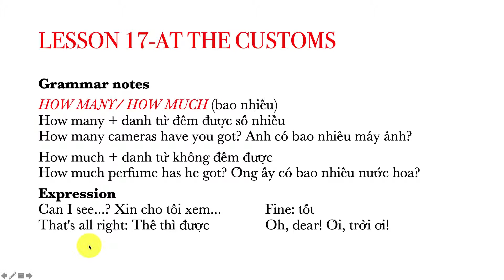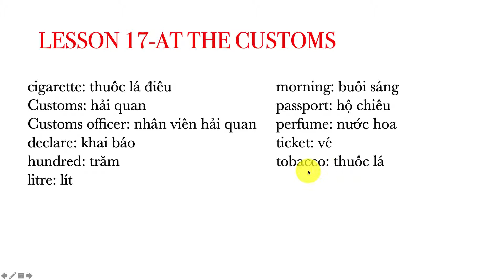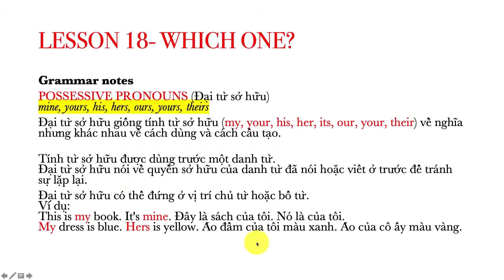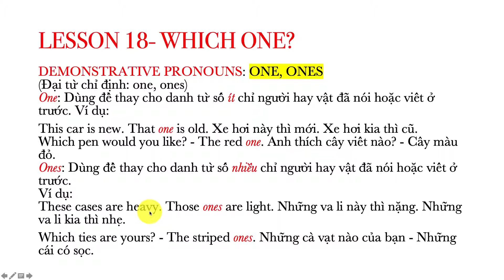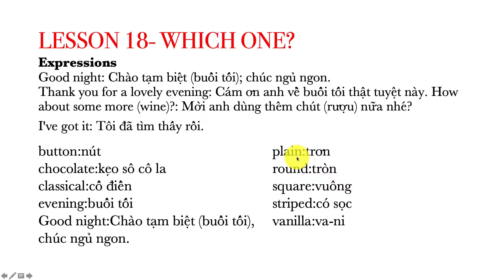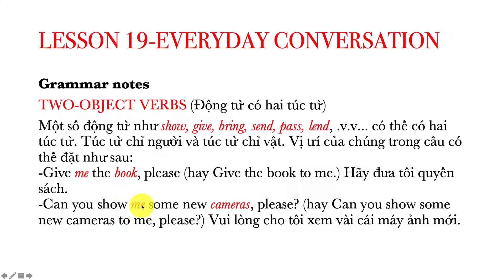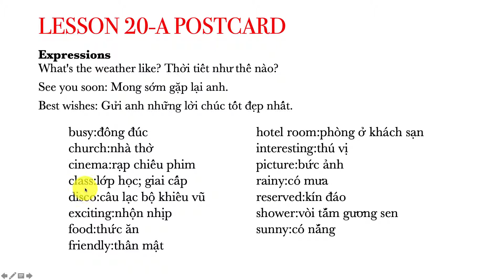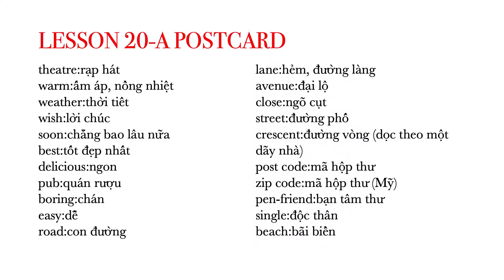17-20 ÔN TẬP (STREAMLINE ENGLISH DEPARTURES)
STREAMLINE ENGLISH DEPARTURES
Kể từ hôm nay, không lo dốt tiếng Anh nữa. Dành cho những bạn không biết gì về Tiếng Anh. Xoá mù Tiếng Anh. Đây là danh sách phát nền tảng và cơ bản từ số không đối với Tiếng Anh, khoá học trên bộ Streamline English. Danh sách phát từng bài, mỗi bài là 1 video riêng, cuối mỗi 4 bài học có 1 bài tổng kết, ôn tập. Chúc các bạn học tốt. Nhớ mua thêm quyển sách in Streamline Departure để học cho hiệu quả hơn nhé. Luôn xem lại mục hướng dẫn cách học Streamline English trong mục HƯỚNG DẪN CÁCH HỌC để tiện theo dõi các bài giảng nhé.

Here on IELTS EVERYDAY, I prepare some useful sources for studying English. To me, it is important to learn everything from basic to advanced level without skipping any lessons in between. Give yourselves some time to know and understand some basic lessons first then move onto the more demanding parts of English which require a certain attention. Remember that on the way of success, there is no footsteps of lazy people.

Với mong ước tạo nên một nguồn tài liệu học Anh Văn hiệu quả cho các bạn có ý chí học mà không có điều kiện đến trường lớp để học một cách bài bản. Mục tiêu là các bạn chăm lo cho tương lai của bản thân thì dành ra ít phút mỗi ngày học trên kênh IELTS EVERYDAY là có đủ nền tảng vững chắc. Hãy học ngay khi có thể, không để đến ngày hôm sau mới chính thức bắt đầu. Trên bước đường thành công không có vết chân của người lười biếng các bạn nhé!